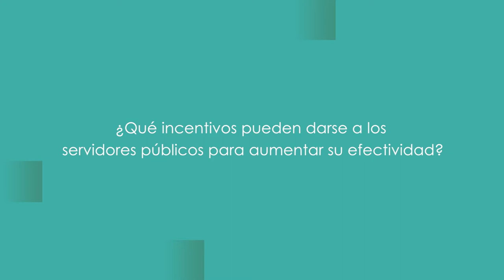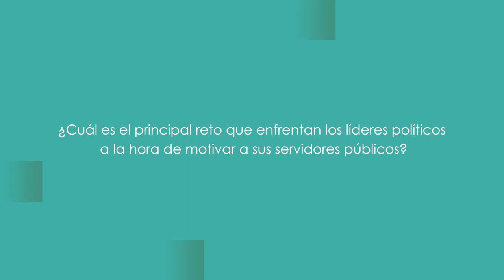SEMIDE Perú 2017 - Mejorando la efectividad de los servidores públicos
Gianmarco León, profesor de la Universidad Pompeu Fabra, explica cómo crear un ambiente de trabajo más justo y agradable en la gestión pública, lo cual se traduce en un aumento de la efectividad laboral por parte de sus trabajadores.